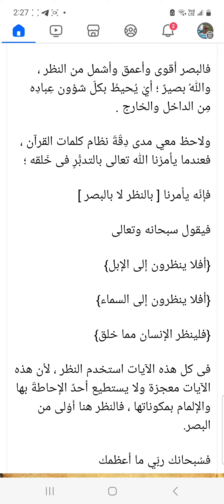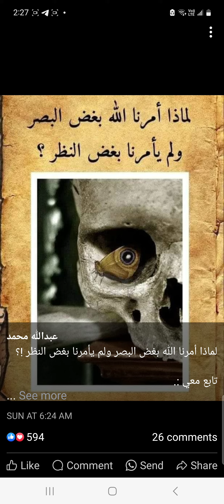لماذا أمرنا الله بغض البصر و لم يامرنا بغض النظر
@strong2653 لماذا أمرنا الله بغض البصر ولم يأمرنا بغض النظر !؟

تابع معي :.

قال الله تعالى في سورة الأعراف

{وتراهم ينظرون إليك وهم لا يبصرون}

من هذه الآية نلاحظ أن هناك فرق بين (النظر) و (البصر).

فالنظر هو: رؤية الأشياء بدون استخدام العقل ، وبالتالي عدم الإحاطة بالشيء المرئي .

وهذا يحدث معنا كثيراً ، فإنّك ترى شخصا ما ، وَلَو سألك أحدٌ بعد ذلك عن لون قميصه فلا تعرف .. [ هذا هو النّظر ]

أمّا البصر فهو: رؤية الأشياء مع استخدام العقل والتركيز ؛ للإحاطة الكاملة بالشيء المرئي .

ولذلك نحنُ مأمُورون بغض البصر.

ولذلك أيضاً ؛ فإنّه يُمكِنُ النظرُ إلى المرأةِ في حالات كثيرة ومواقف كثيرة نمرُّ بها ؛ إذ لا مَناصَ من ذلك ، ولكن لو زاد النظرُ عن المطلوب وتحرَّكت الأحاسيسُ الفِطريّة فإنَّ النّظر يتحوّلُ إلى بَصَر ، وهُنا يأتي الأمرُ بالغضّ .

قال تعالى: {قل للمؤمنين يَغضُّوا من أبصارهم}

ولذلك أيضا ؛ فإنّا نجِدُ مِن أسماء الله تعالى البصير ولانجد من اسماءه الناظر

قال تعالى: {إنه كان بعباده خبيراً بصيراً}

فالبصر أقوى وأعمق وأشمل من النظر ، واللهُ بصيرٌ ؛ أيْ يُحيطُ بكلّ شؤون عِبادِه مِن الداخل والخارج .

ولاحظ معي مدى دِقّةَ نظام كلمات القرآن ، فعندما يأمرُنا الله تعالى بالتدبُّرِ فى خَلقه ؛

فإنّه يأمرنا [ بالنظر لا بالبصر ]

فيقول سبحانه وتعالى

{أفلا ينظرون إلى الإبل}

{أفلا ينظرون إلى السماء}

{فلينظر الإنسان مما خلق}

فى كل هذه الآيات استخدم النظر ، لأن هذه الآيات معجزة ولا يستطيع أحدٌ الإحاطةَ بها والإلمام بمكوناتها ، فالنظر هنا أَوْلى من البصر.

فسُبحانك ربّي ما أعظمك